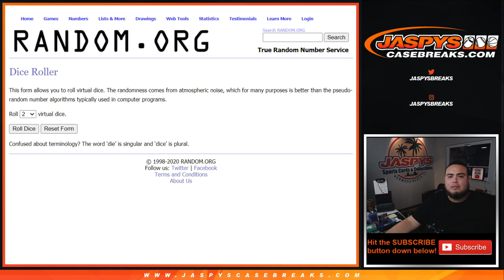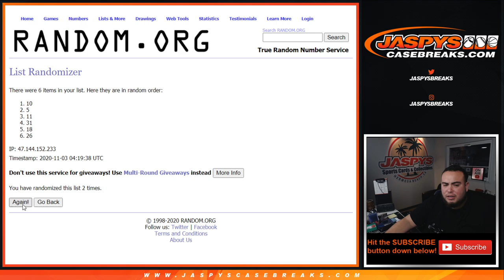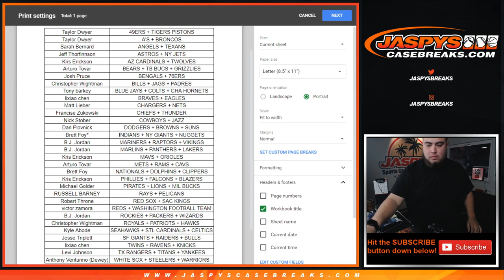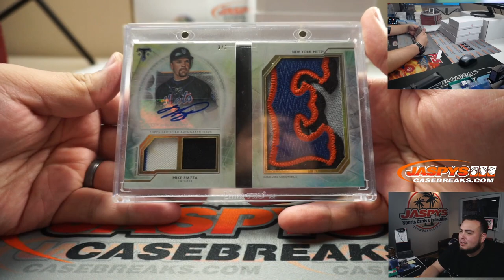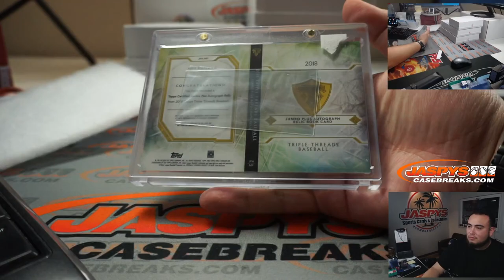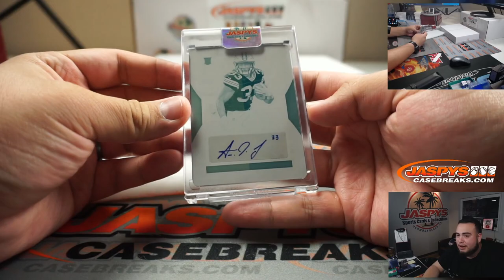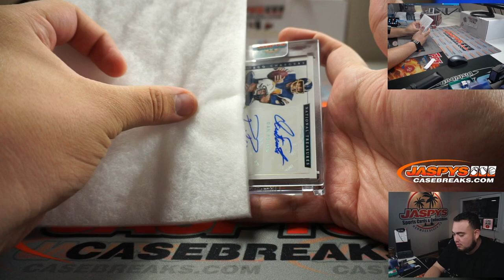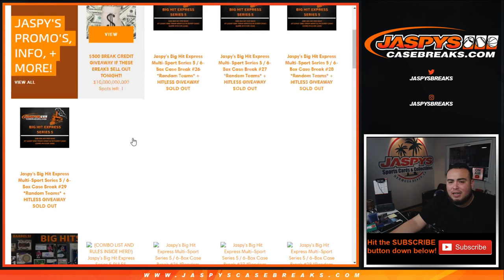M. 11/2 - JASPY'S BIG HIT EXPRESS MULTI-SPORT SERIES 5 / 6-BOX CASE BREAK #28 *RT*